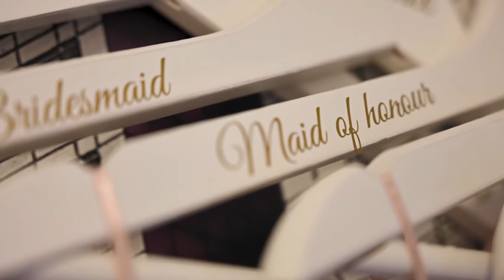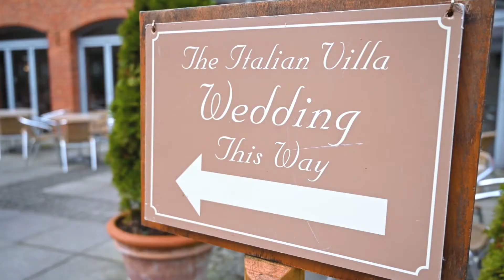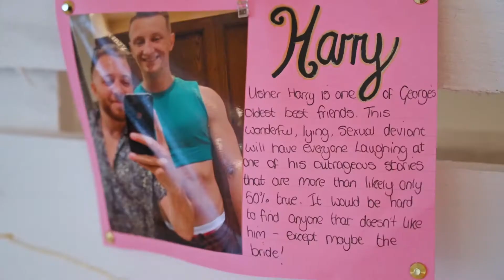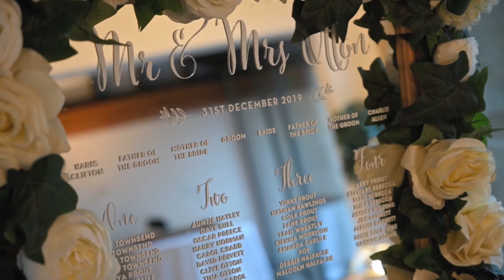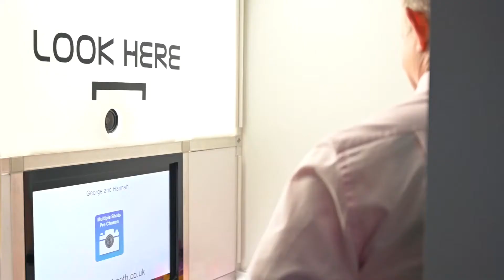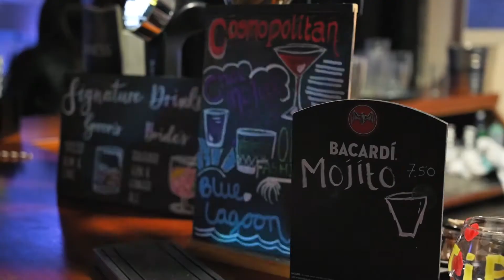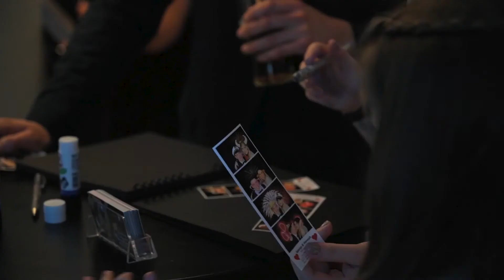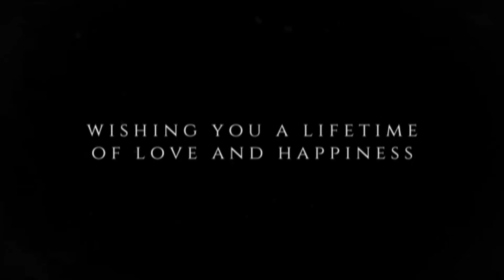The Italian Villa Wedding // George & Hannah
Congratulations to George & Hannah! Also a massive thank you for allowing me to be a part of your special day! I hope you all enjoy this short highlight video from their beautiful wedding, it really was a day to remember!

The full video from their wedding will be coming later this week so keep an eye out!